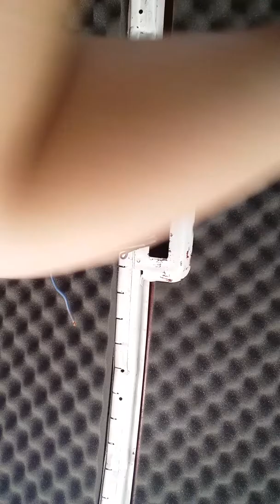¿CÓMO INSTALAR FOCO DE CORTESÍA O ACCESORIOS?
Mi nombre es Christopher Velásquez Tengo 28 años

Soy Lic. En Enfermería, pero me gusta hacer de todo, me apasiona aprender a resolver problemas de diversas cosas, y me gusta enseñar a otros.